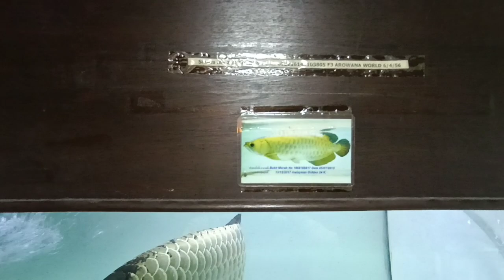17 มกราคม ค.ศ. 2022